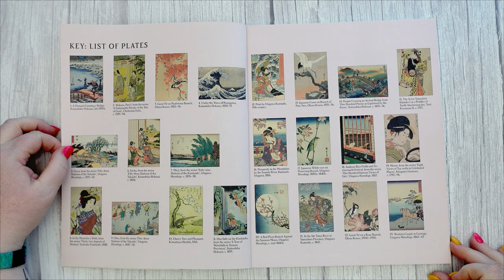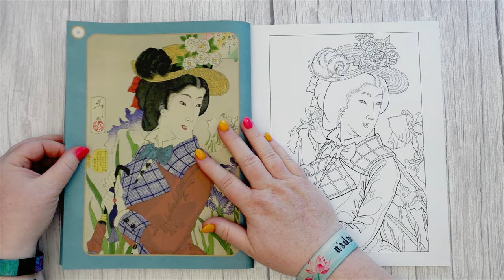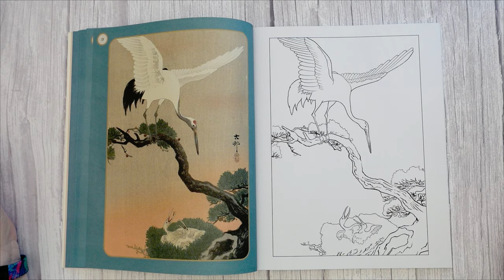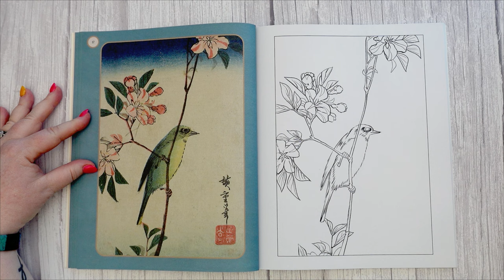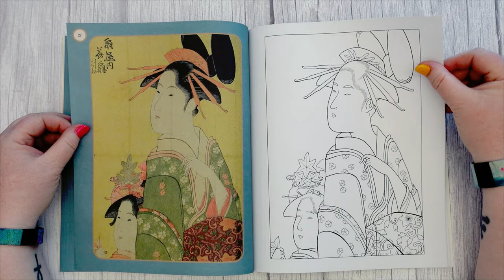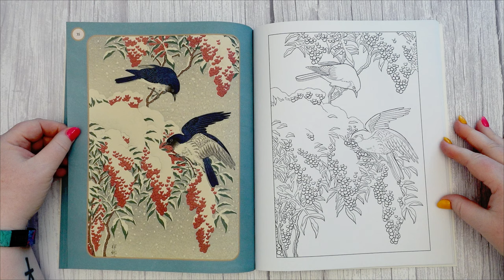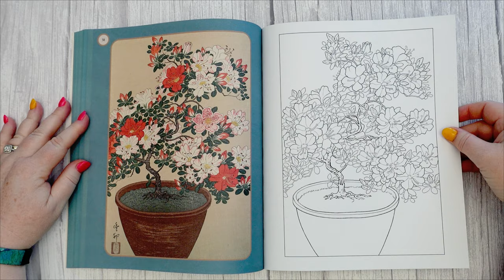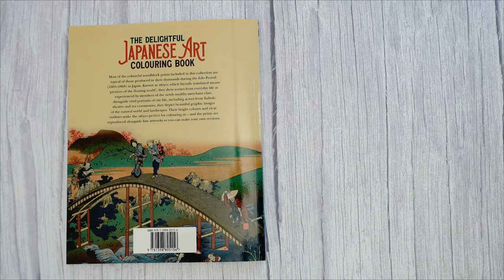Flip Through : The Delightful Japanese Art Colouring Book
Join me for this colouring book flip through!

Link(s) to product(s) mentioned on Amazon (AU)

I have a public Amazon AU wishlist of colouring supplies and books if anyone would like to purchase me a gift, however, this is not expected.